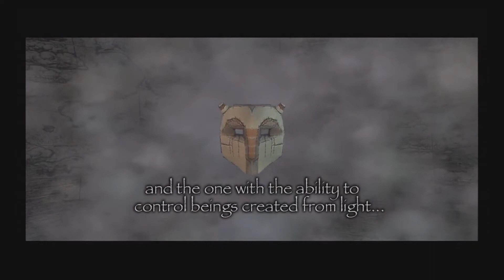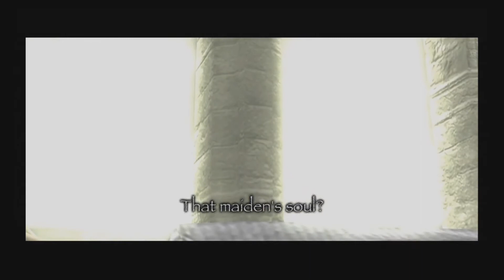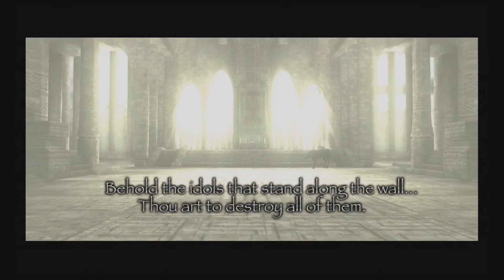Prologue, The Quest Begins (#1) - SHADOW OF THE COLOSSUS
Uploaded in 1080p, best viewed in full screen.
Compiled using video captured in Shadow of the Colossus, by Team ICO.

Welcome to Shadow of the Colossus!
In this first episode we'll get through the opening cinematics of the game so we can understand our goal, and learn how to reach it.
Shadow of the Colossus is an action-adventure game with puzzle elements exclusive to the PlayStation consoles, originally released for PS2 in 2005.  Take on the role of the protagonist Wander in his quest to resurrect a young girl back from the dead by discovering, scaling, and ultimately defeating sixteen incredible creatures known as the colossi!

Want to see me playing live?  I stream every Friday at 9:00pm EST, come watch the show!